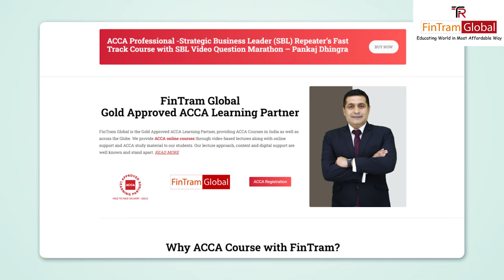Things every CA Student Should Know about ACCA | ACCA Classes 2024 | ACCA for CA Students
🎓 Unlocking Career Opportunities: ACCA for CA Students 🌐

Are you a CA student looking to broaden your horizons and enhance your professional skill set? In this video, we delve into the world of ACCA (Association of Chartered Certified Accountants) and explore how it can complement your CA qualification, opening doors to exciting career possibilities.